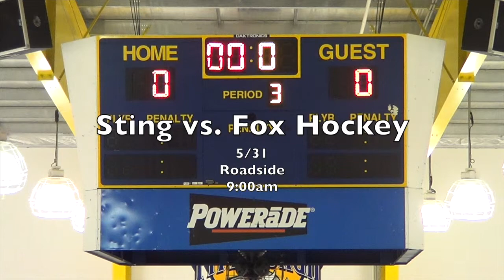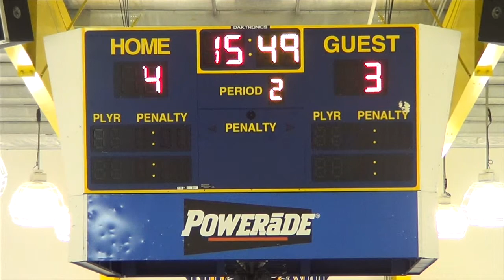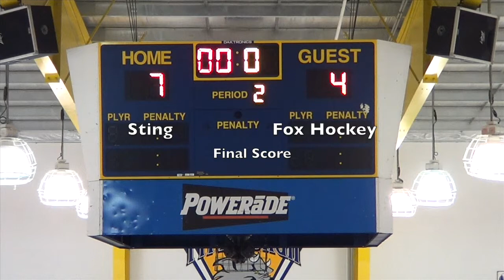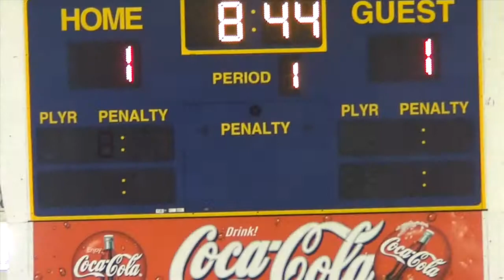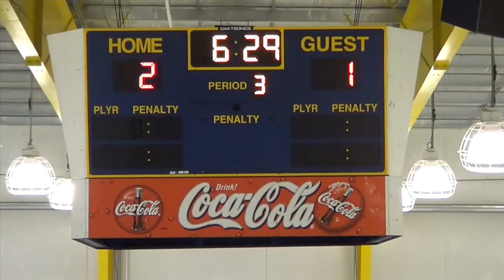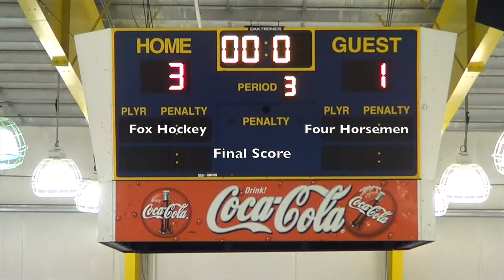Quest Hockey 4 on 4 Lemieux Division: Highlights 5/31/2014-6/1/2014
Highlights from last weekend's Quest 4 on 4 hockey in the Lemieux Division at Ice Castle Arena. Matchups included Sting vs. Fox Hcokey, Ugly Pucklings vs. Four Horsemen, South Hill Kops vs. Sting, Fox Hockey vs. Four Horsemen, and Warrior Rats vs. Quest Elite.